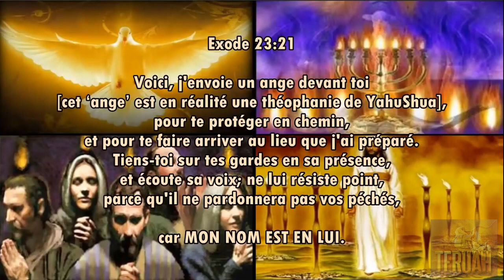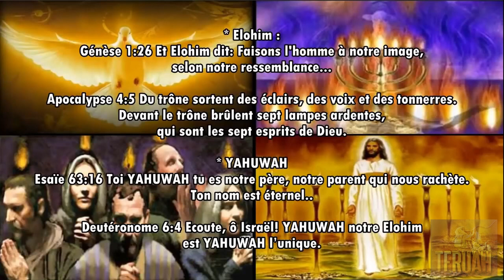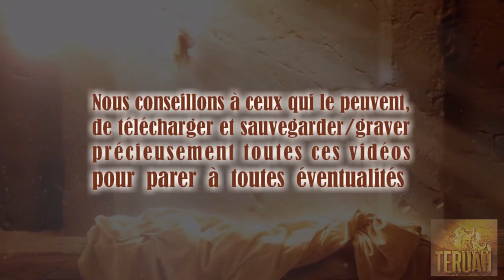YHWH parle de la trinité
Révélations de YAHUWAH à Sa messagère et prophète, Patricia Green (devenue Patricia Show depuis). TEXTE du message